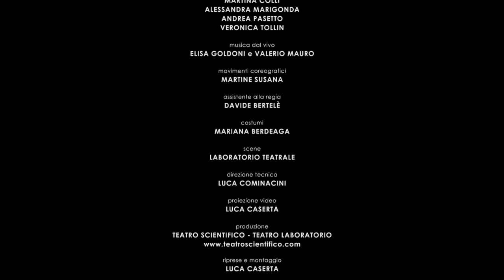Cosa desiderate che mi avete fatta chiamare? - Donne shakespeariane [Promo]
COSA DESIDERATE CHE MI AVETE FATTA CHIAMARE?
Donne shakespeariane

da William Shakespeare

progetto e regia: Jana Balkan e Isabella Caserta

con
Jana Balkan, Isabella Caserta, Martine Susana, Elisa Bertato, Davide Bertelè, Martina Colli, Alessandra Marigonda, Andrea Pasetto, Veronica Tollin

musica dal vivo: Elisa Goldoni e Valerio Mauro

movimenti coreografici: Martine Susana

assistente alla regia: Davide Bertelè
costumi: Mariana Berdeaga
scene: Laboratorio Teatrale
direzione tecnica: Luca Cominacini
proiezione video: Luca Caserta

riprese e montaggio: Luca Caserta
produzione e post-produzione video: Nuove Officine Cinematografiche

musica utilizzata nel video: "See You Tomorrow" di GoSoundtrack